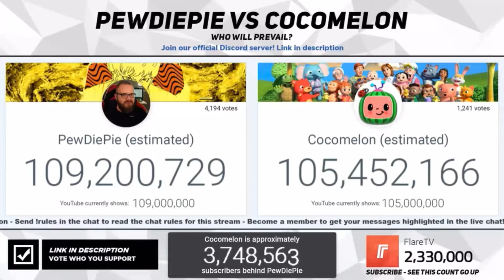PewDiePie vs Cocomelon timelapse part 7